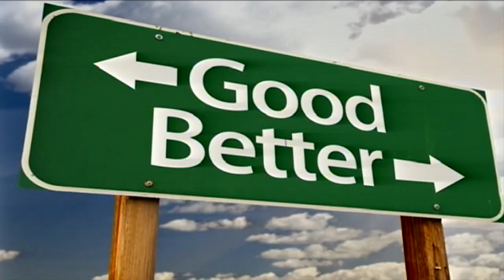AG to wholly oppose Ky. Power rate hike request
Kentucky Attorney General Andy Beshear and numerous other officials from across the region came together today in a show of solidarity against Kentucky Power's rate increase request. EKB News Reporter Chris Anderson has the details.